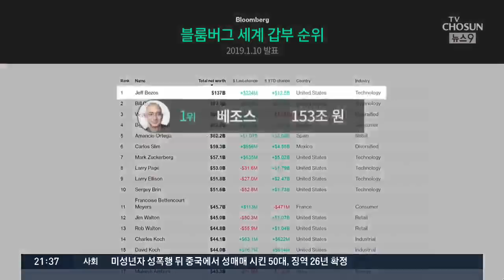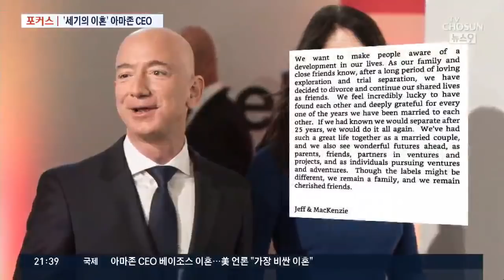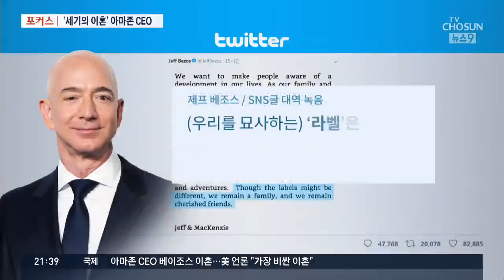153조원 갑부의 '조용한 이혼'…"헤어질 것 알았어도 결혼" [포커스]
아마존 CEO인 제프 베조스가 이혼을 발표했습니다. 베조스의 재산은 우리 돈 153조원으로 세계 최고 부자인데요, 미국 법상 이혼시 재산 분할은 5 대 5로 이뤄져, 세계에서 가장 비싼 이혼이라는 말이 나옵니다. 이들은 이혼을 하고도 친구로서 남은 삶을 함께하겠다고 했습니다.